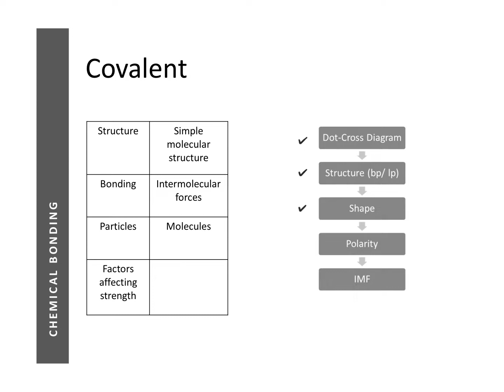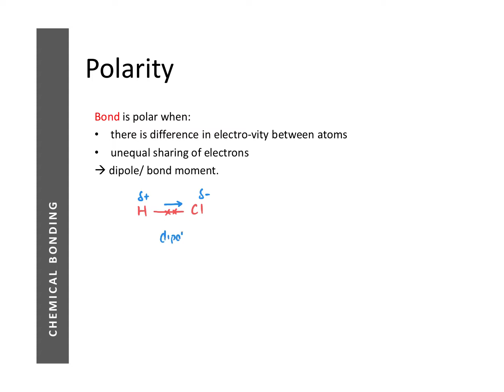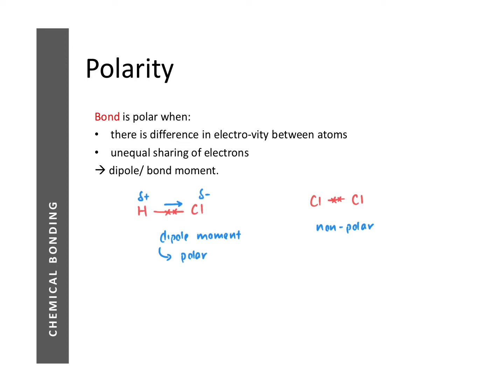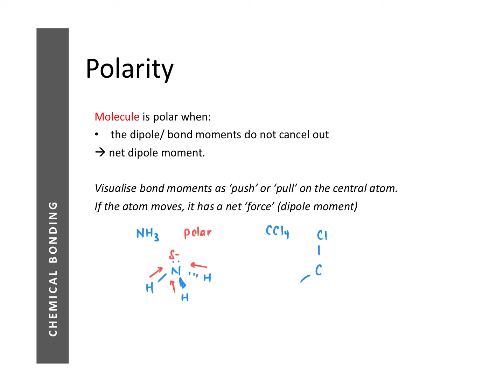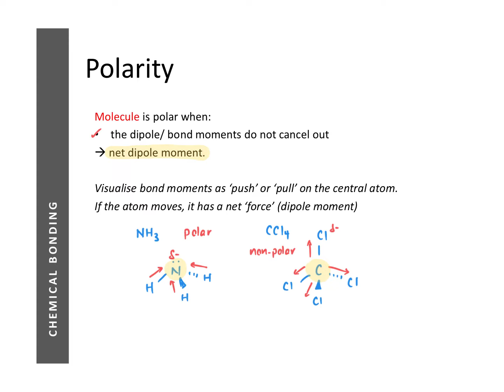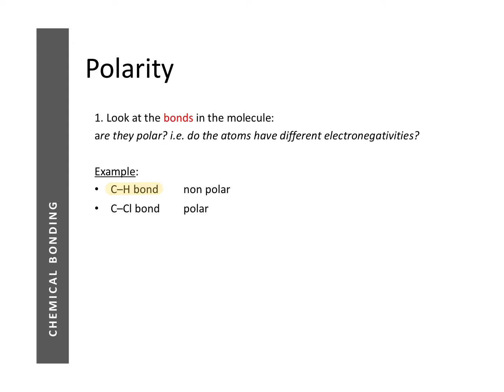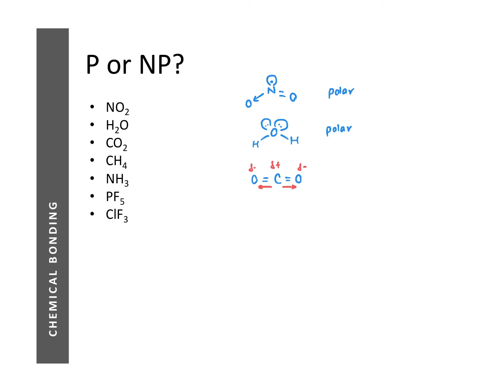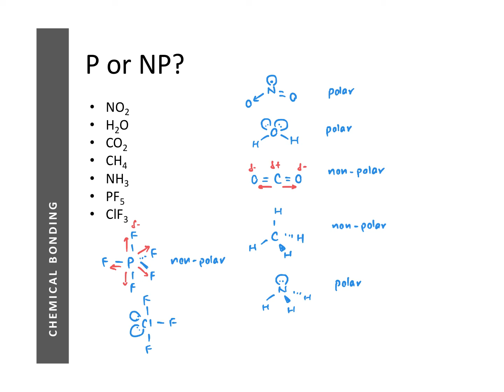A-Level Chemistry | Chemical Bonding [4/5]